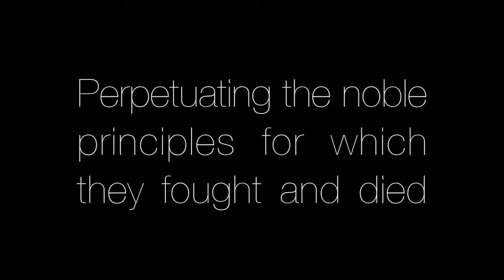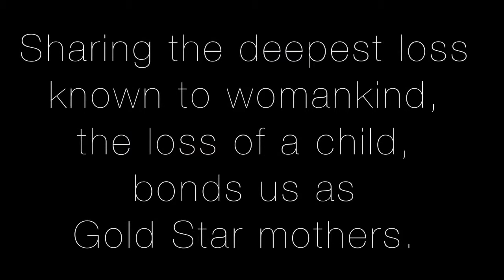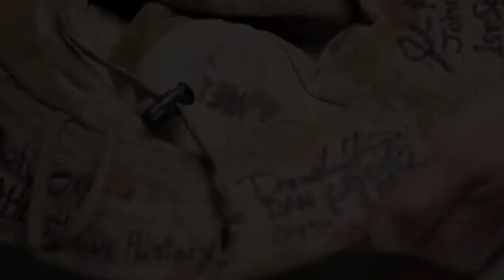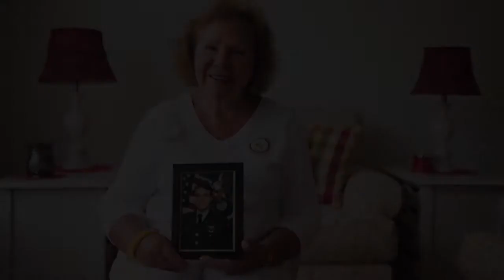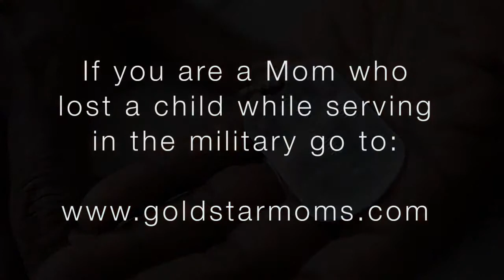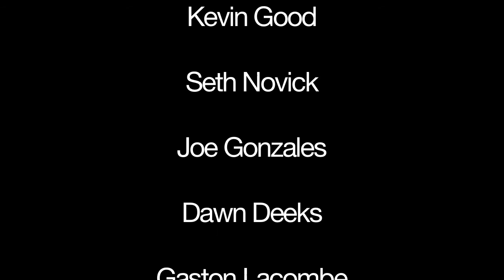American Gold Star Mothers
American Gold Star Mothers, Inc.is an organization of mothers who have lost a child while they were in active military status to our country or who died as a result of that service. We are a 501 C(3) nonprofit and are the oldest Veterans Service Organization in the United States.
Video produced by:
©by Swinging Door Music-BMI